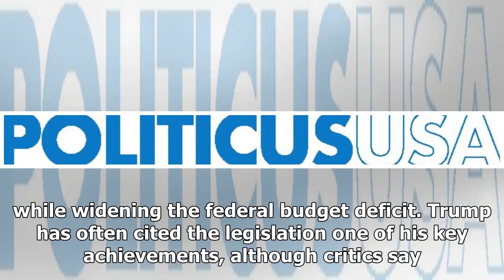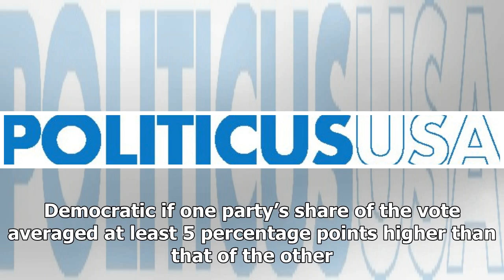Trump's tax law to boost incomes more in Republican states:...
FILE PHOTO: U.S. President Donald Trump displays his signature after signing the $1.5 trillion tax overhaul plan along with a short-term government spending bill in the Oval Office of the White House in Washington, U.S., December 22, 2017. REUTERS/Jonathan Ernst/File PhotoWASHINGTON (Reuters) - A 20...